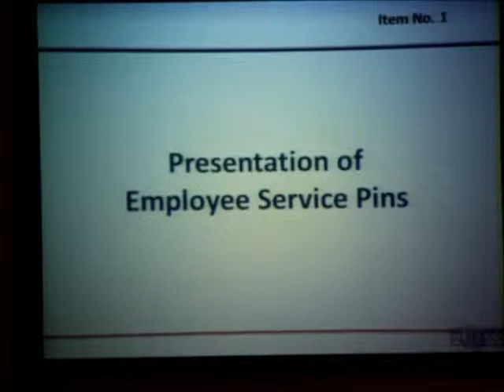BetsyDeck10YearPin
Presentation of 10 Year Service Pin to Betsy Deck at Euless City Council Meeting on February 11, 2014